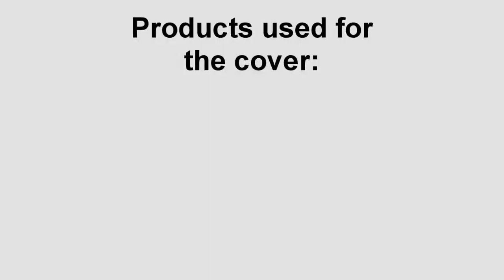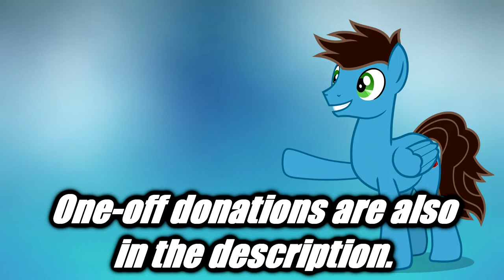Heaven's Basement - I Am Electric - Drum Cover